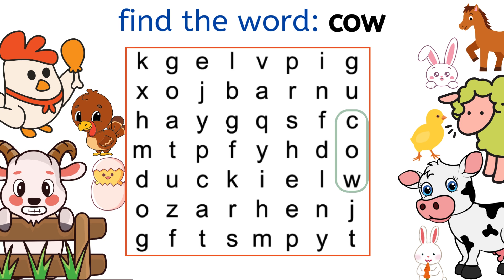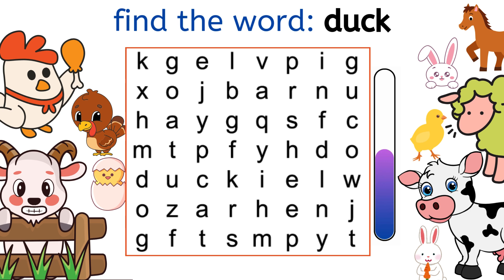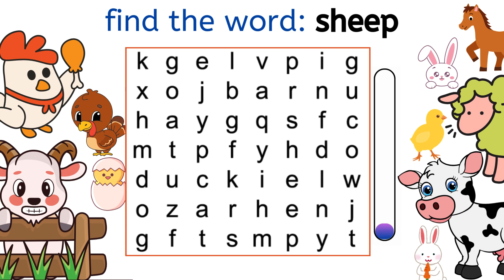Farm Word Search Game | Find the words in the word search | English Words | Fun Learning Videos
Challenge your brain!
A word search game to increase your mental, visual and language skills. Enjoy the game and share your score in the comments.